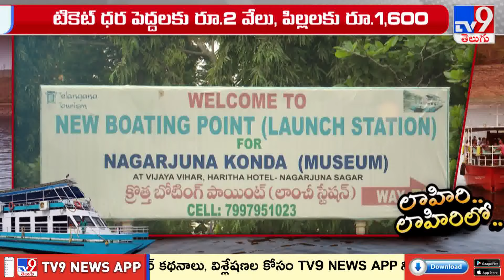సాగర్‌ టు శ్రీశైలం.. కృష్ణమ్మ అలలపై పడవ ప్రయాణం | NagarjunaSagar To Srisailam Boat Journey -TV9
నాగార్జున సాగర్‌ – శ్రీశైలం ప్రయాణం ఎన్నో మధురానుభూతుల సమ్మేళనం. పచ్చని కొండల మధ్యలో పరవళ్లు తొక్కుతున్న కృష్ణమ్మ ప్రవాహం.. నదీజలాల మీదుగా వచ్చే చల్లని పిల్లగాలులు. చుట్టూ దట్టమైన నల్లమల అడవులు. పక్షుల కిలకిలరావాలు. ఇలా కృష్ణమ్మ సౌందర్యాన్ని ఆస్వాదిస్తూ ఈ ప్రయాణం సాగుతోంది.